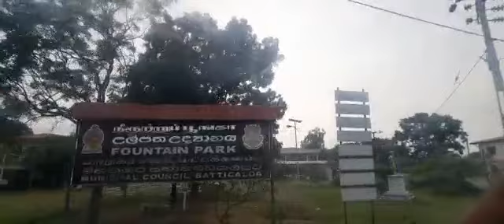Batticaloa Journey (Part1)